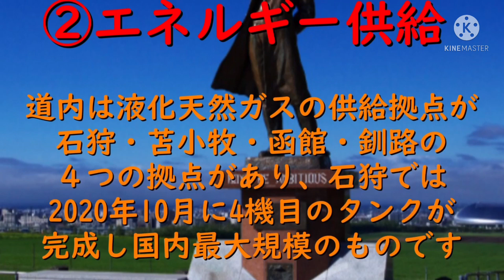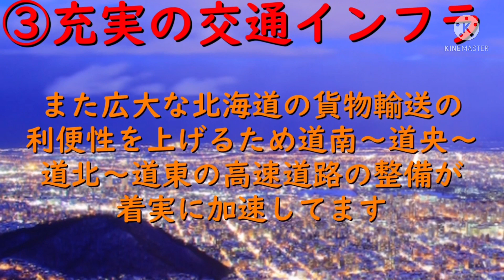【札幌再開発】48階建てのタワマンの建設現場の2022年4月時点のようす【樺太チャンネル/сахалин】